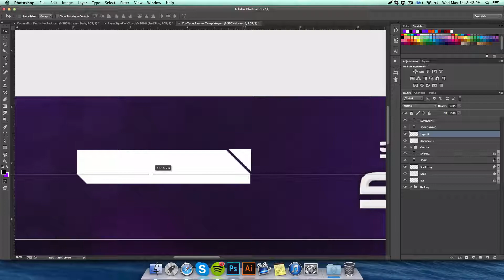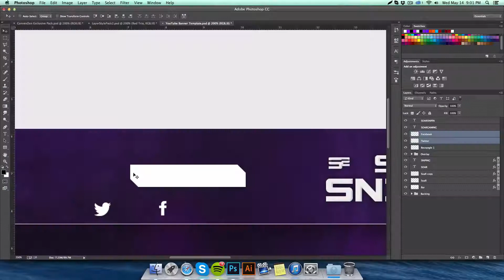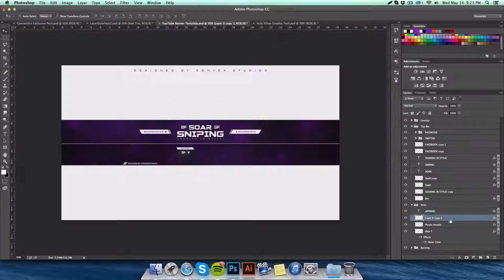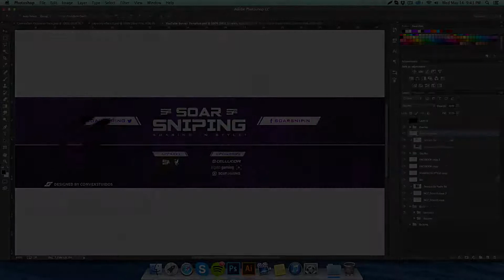YouTube Layout Speedart - Convex Studios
Hey guys, thought I would give you guys an upload! A banner for @SoaRGaming! I thought it turned out pretty sleek and clean!

Song: Toxic - Melanie Martinez (Cestladore Remix)